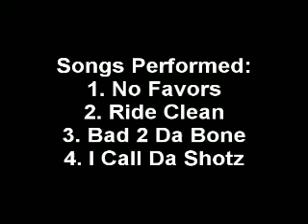ILL-LEGAL Live Performance New York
ILL-LEGAL performs live at The Underground Lounge in New York, NY on 5/10/12.